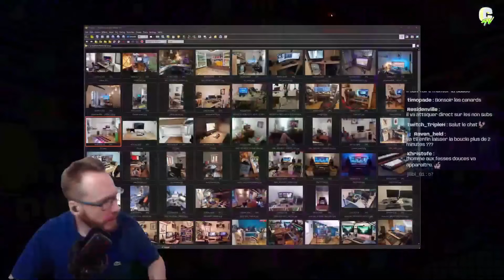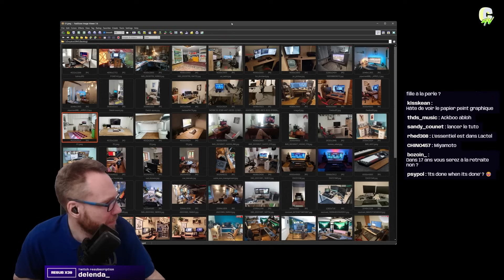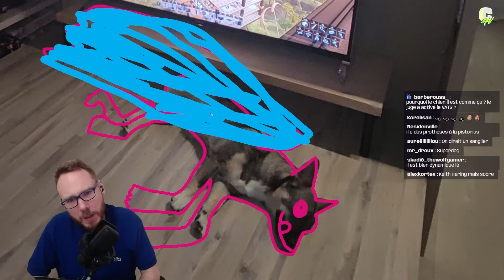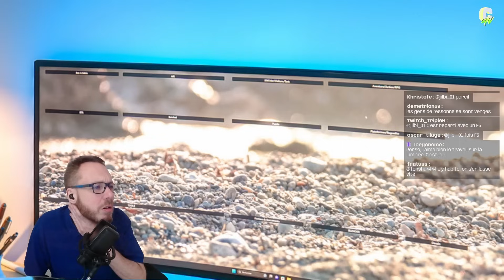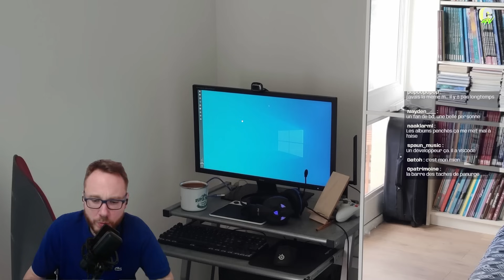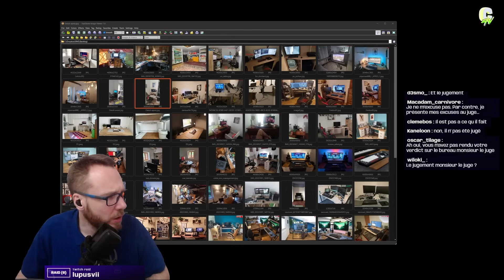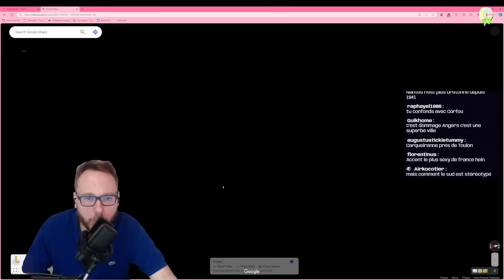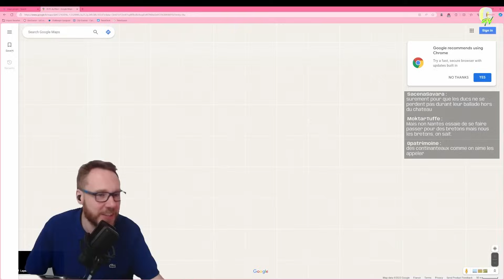[LE TRIBUNAL DES BUREAUX S03E09] Une maman sur Linux dénoncée par son propre fils